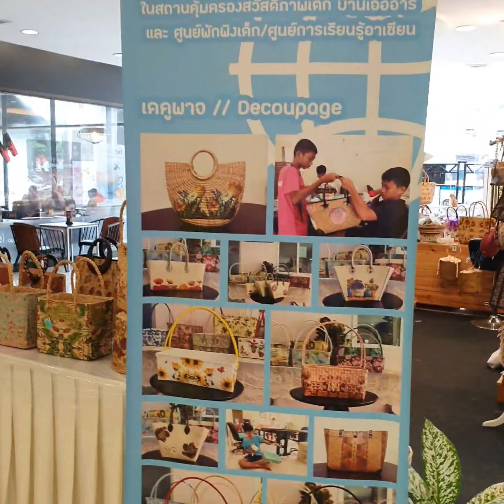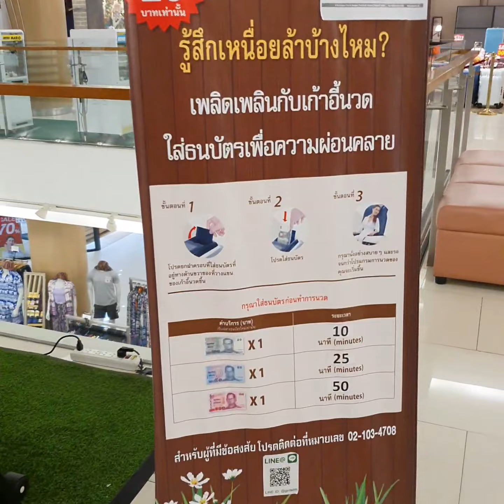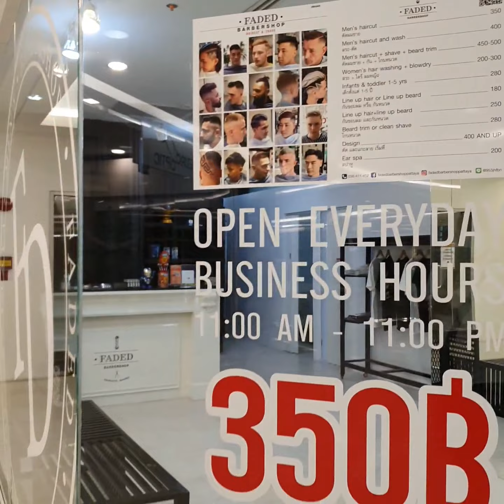Day 2: Morning and Royal Garden Plaza @ Pattaya